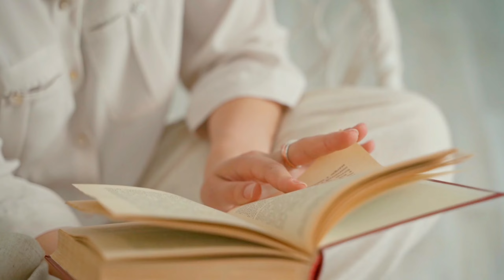Empieza a VALORARTE | AUTOESTIMA y CONFIANZA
Cómo ganar CONFIANZA en ti mismo | AUTOESTIMA y SEGURIDAD

como empezar en el desarrollo personal
como hacer tu desarrollo personal
desarrollo personal 2023
como ser mas feliz
como ser mas productivo
como empezar a emprender 2023
mejores libros de desarrollo personal
como emprender
como ganar dinero
como confiar en mi
amor propio
empieza a valorarte
confia en ti
como confiar mas en mi
como elevar mi autoestima
como ser mas seguro